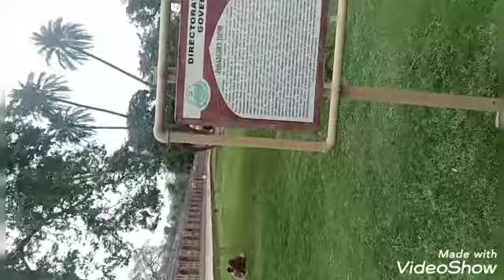VISIT TO KING JAHANGIR TOMB IN LAHORE PAKجحنگیر کا مقبرہ لاھور